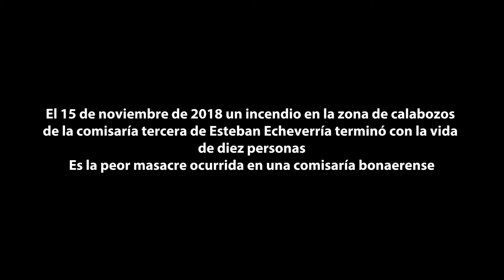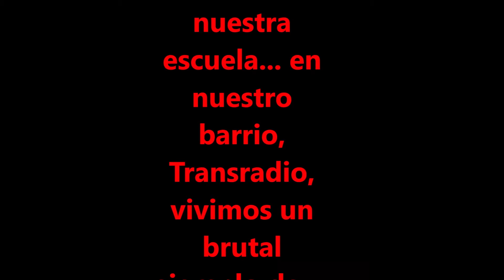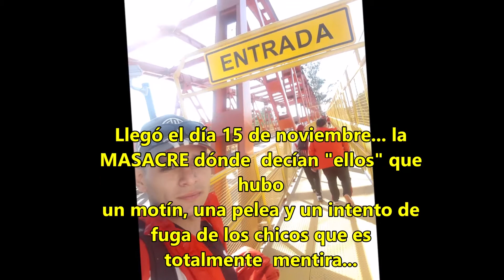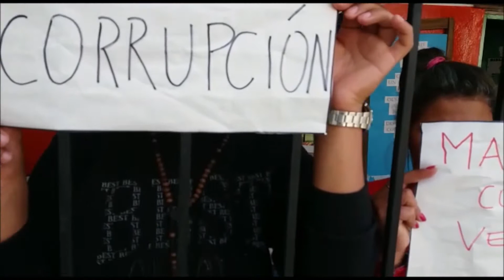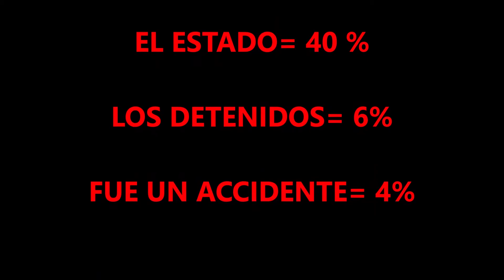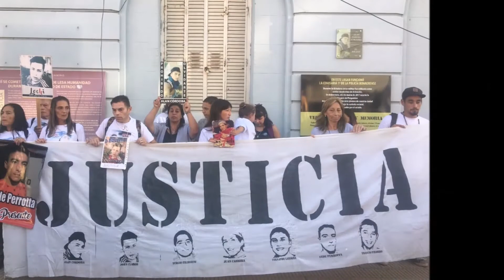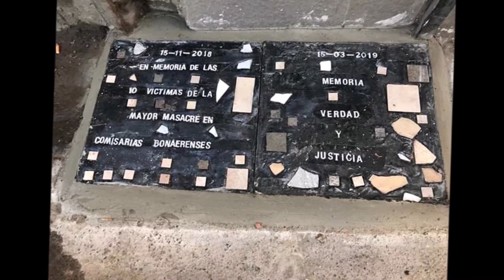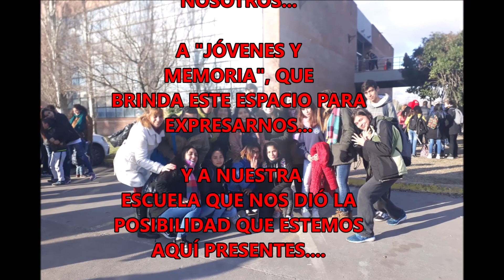Ni fuga ni motin